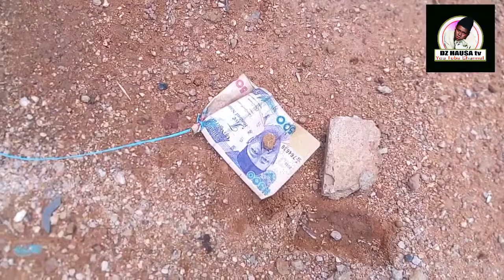Dariya dole episode 4 # danfuni barawon zaune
Dz hausa tv takuce dan jindadinku da walwala da nishadntarwa da ilimintarwa